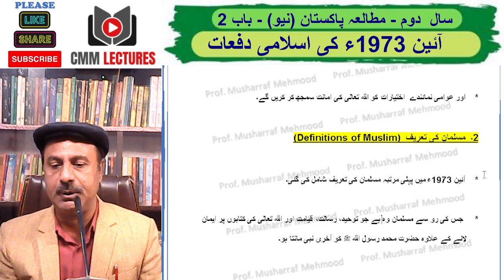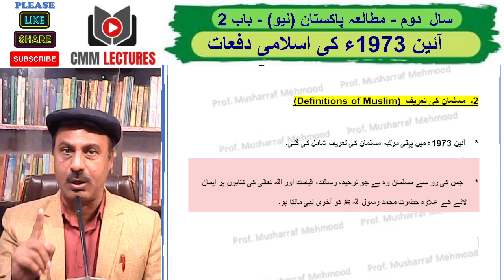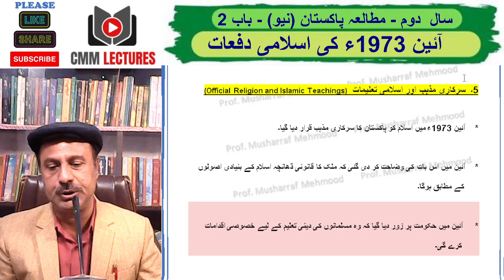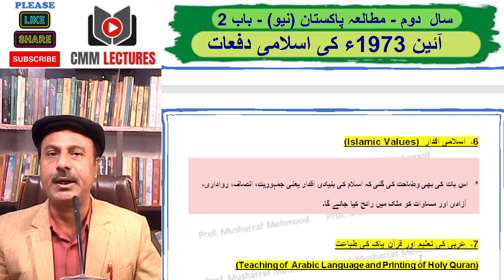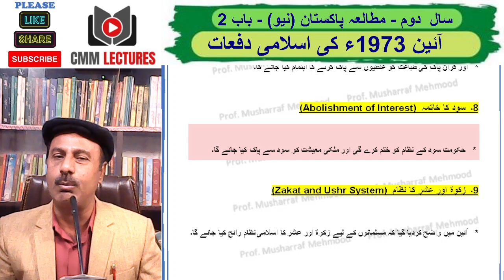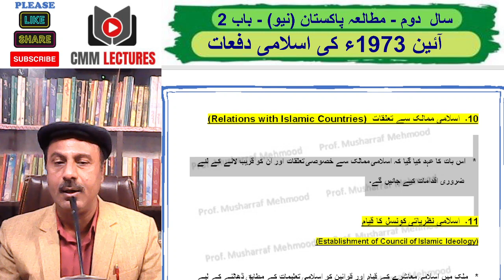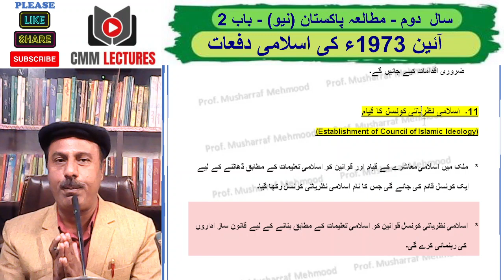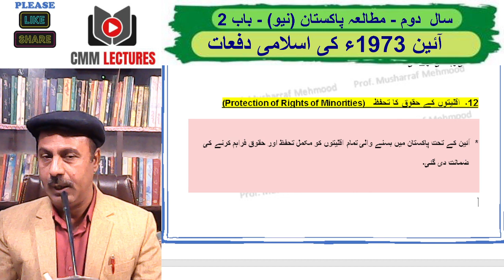Islamic Provisions under Constitution 1973 – 2nd Year PST (آئین 1973 کی اسلامی دفعات)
Islamic Provisions under Constitution 1973 – 2nd PST
 (آئین 1973 کی اسلامی دفعات)
This Video Lecture is presented by E. Educational Channel / website “Ilm u Adab”. (Previous Name: CMM Lectures)
This video lecture is recorded by Prof. Musharraf Mehmood, a renowned educationist.
This lecture is recorded for the Second Year Pak / Pakistan Studies students of all Punjab Boards according to the new book.
This lecture is taken from New Pakistan Studies Book, Chapter 2 (Political and Constitutional Development / Siasi aur Aaeni Irtiqa)
Topic of this lecture is “Islamic Provisions under Constitution 1973”
In this lecture, we have discussed in detail, “Different Articles about Islamic provisions under the Constitution of 1973 / Aaen 1973 ki Islami Dafaat”
یہ لیکچر ای ایجوکیشنل چینل / ویب سائٹ "علم و ادب" کی پیشکش ہے.
یہ لیکچر معروف ماہر تعلیم پروفیسر مشرف محمود نے ریکارڈ کرایا ہے۔
یہ لیکچر پنجاب ٹیکسٹ بک بورڈ کے سال دوم مطالعہ پاکستان کی نئی کتاب کے مطابق کے طلبہ کے لئے ریکارڈ کیا گیا ہے۔
یہ لیکچر مطالعہ پاکستان کی نئی کتاب کے باب نمبر 2 (سیاسی اور آئینی ارتقا) میں سے ہے۔
اس لیکچر کا موضوع " آئین 1973 کی اسلامی دفعات" ہے
اس لیکچر میں آئین 1973ء کی مختلف دفعات کے حوالے سے اسلامی دفعات کی تفصیل سے وضاحت کی گئی ہے۔